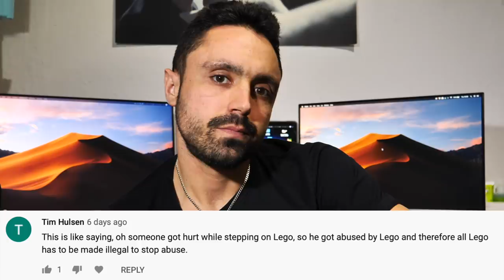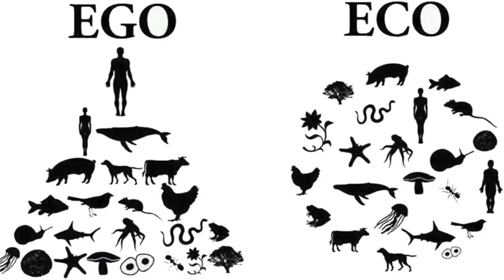Savage Responses To Anti-Vegan Comments [PT 2]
Part 2 of savage responses to anti-vegans.